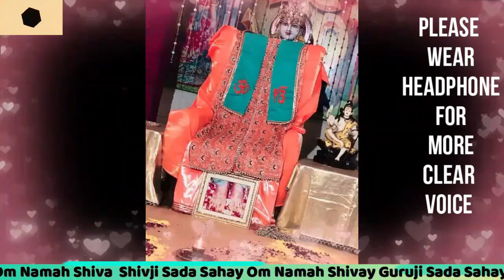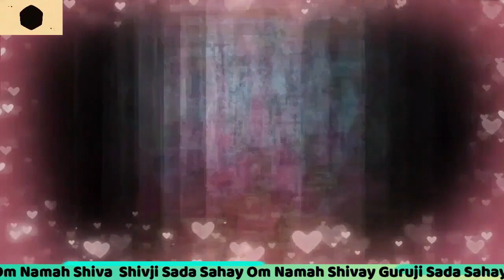GURUJI SATSANG BY URVI AUNTY🙏 || 🙏 🙏 JAI GURU JI🙏 🙏 || 🙏 🙏 SHUKRANA GURUJI🙏